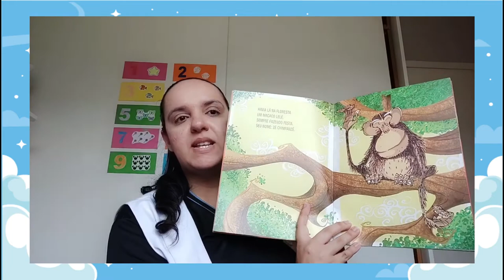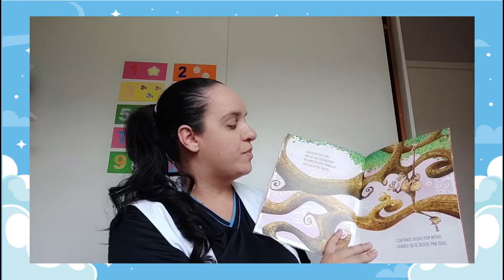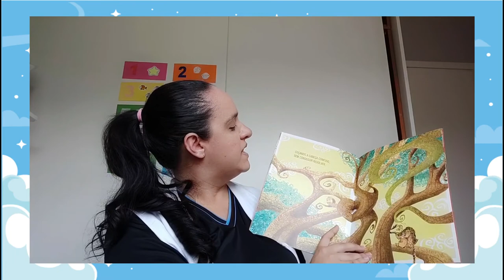Hora da História - Zé Chimpanzé